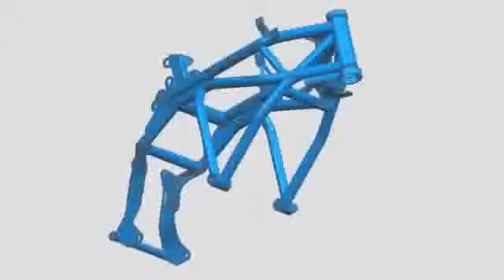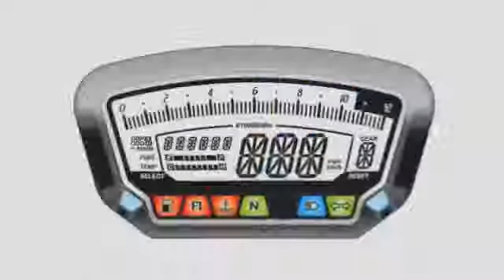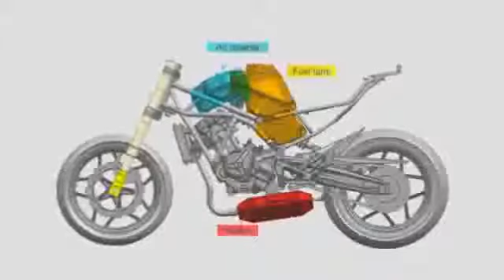2014 new Hyosung GD250N Static Compilation